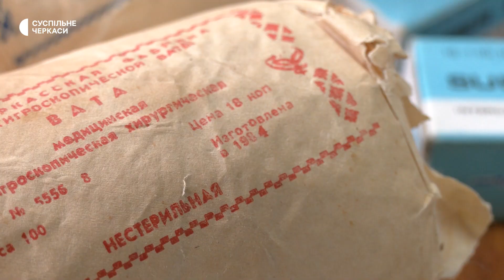На кожну річ знайдеться власник: які "раритети" приносять черкасці до Гуманітарного центру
Витирачка зі шпаргалкою всередині, дитячі сандалі виготовлені в Радянському Союзі та 40-річна вата. Ці та інші раритетні речі за три місяці роботи гуманітарного центру волонтери знайшли серед принесеної черкащанами допомоги. Розповіла Суспільному працівниця установи Ольга Прилуцька. Каже, вдячні за будь-яку допомогу для переселенців, бо часто до Черкас вони приїжджають лише з документами.